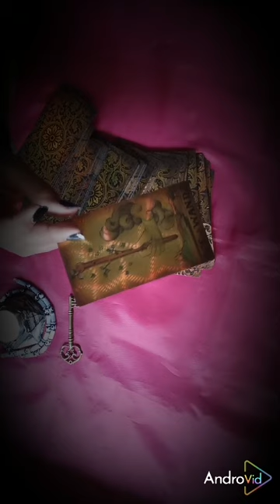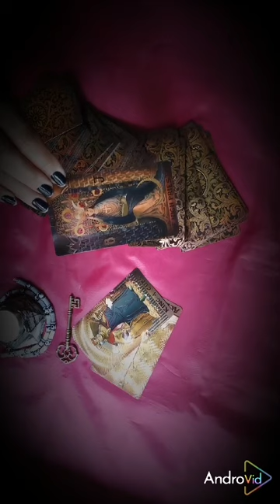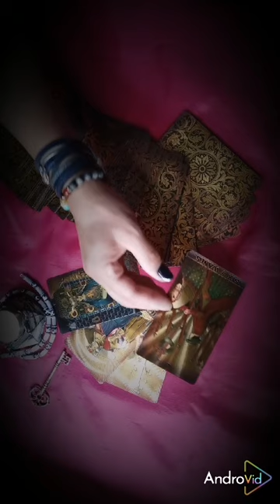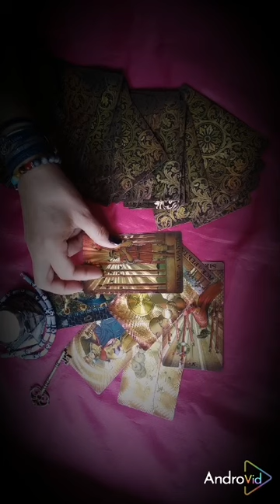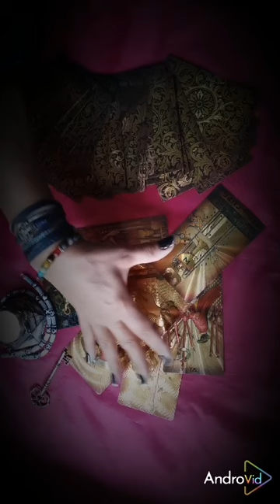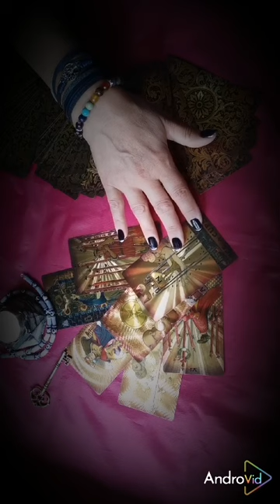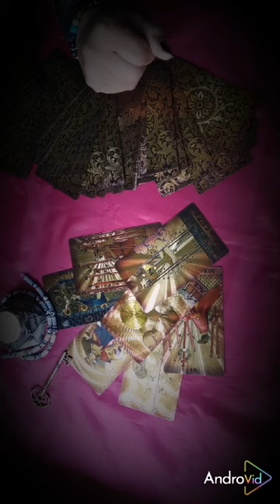асмр расклад СЧАСТЬЕ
Записаться на личный расклад или сессию регрессии в прошлую жизнь можно через сообщение в телеграм вотсап вайбер 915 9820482 с 10 до 22 по моск времени